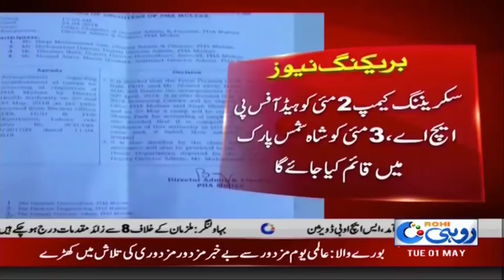ملتان میں پی ایچ اے ملازمین کیلئے میڈیکل سکریننگ کیمپ کے حوالے سے تیاریاں مکمل